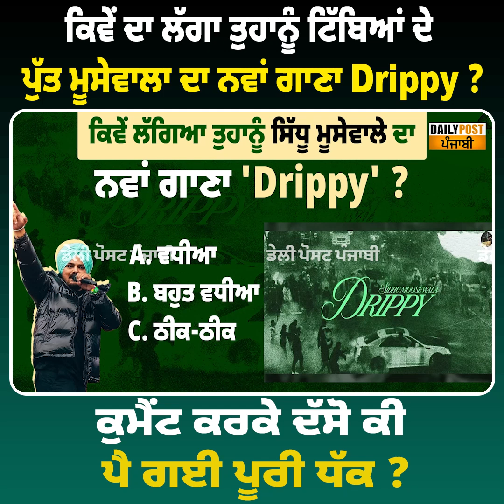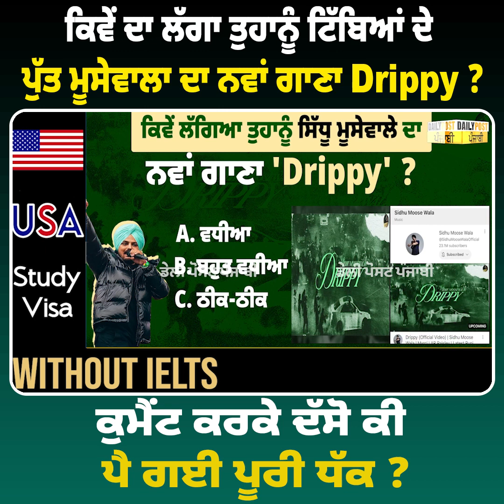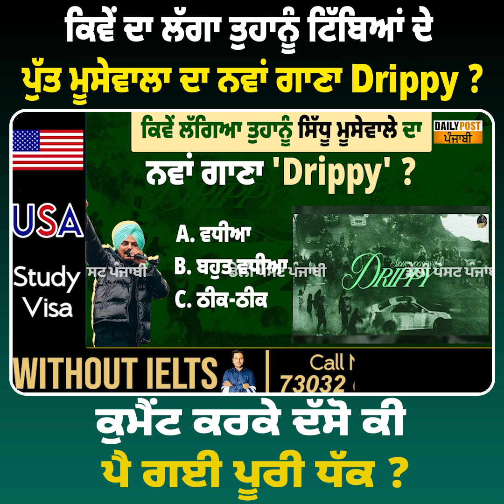ਕਿਵੇਂ ਦਾ ਲੱਗਾ ਤੁਹਾਨੂੰ ਟਿੱਬਿਆਂ ਦੇ ਪੁੱਤ ਮੂਸੇਵਾਲਾ ਦਾ ਨਵਾਂ ਗਾਣਾ Drippy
ਕਿਵੇਂ ਦਾ ਲੱਗਾ ਤੁਹਾਨੂੰ ਟਿੱਬਿਆਂ ਦੇ ਪੁੱਤ ਮੂਸੇਵਾਲਾ ਦਾ ਨਵਾਂ ਗਾਣਾ Drippy ? ਕੁਮੈਂਟ ਕਰਕੇ ਦੱਸੋ ਕੀ ਪੈ ਗਈ ਪੂਰੀ ਧੱਕ ?